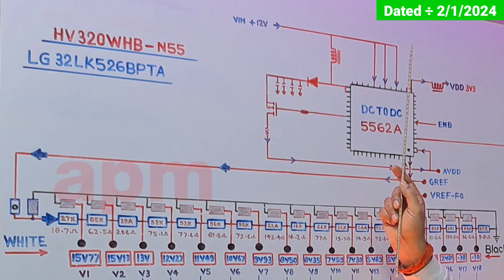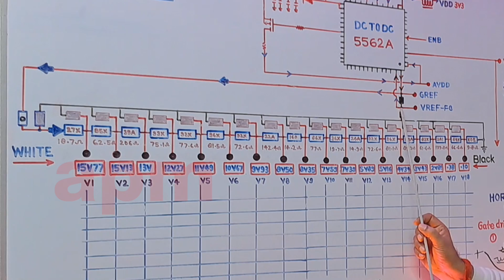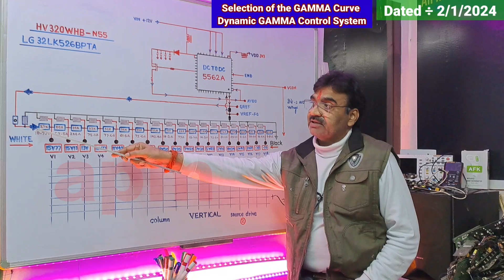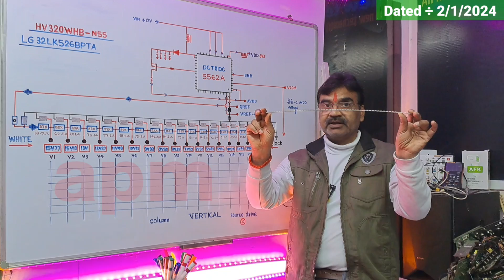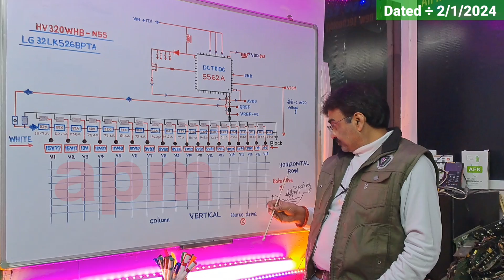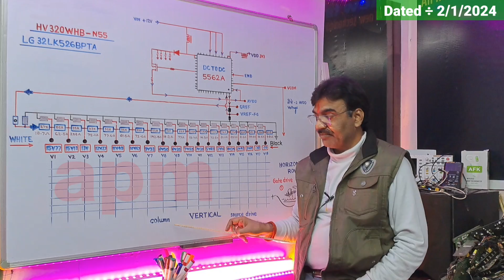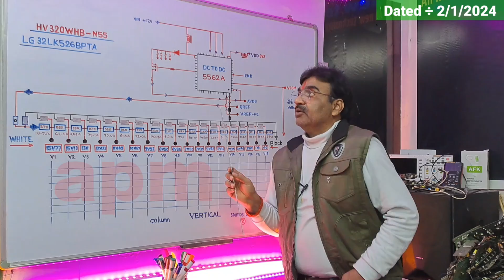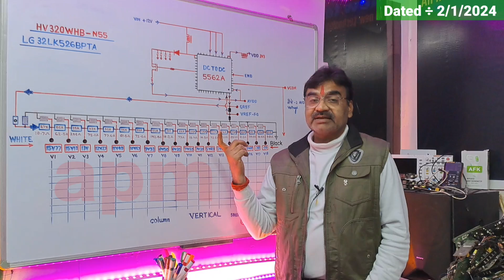How to Work Lcd Led tv Panel GAMMA Voltage Generate Functions Details Explanation Process